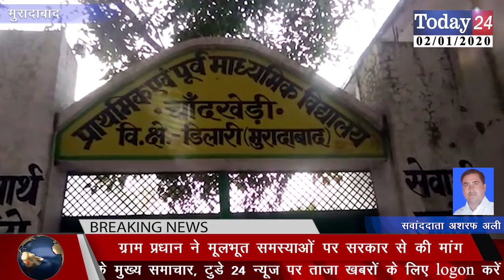चाँदखेड़ी ग्राम प्रधान द्वारा विभिन्न स्तर पर करवाए जा रहे हैं विकास कार्य | Today24